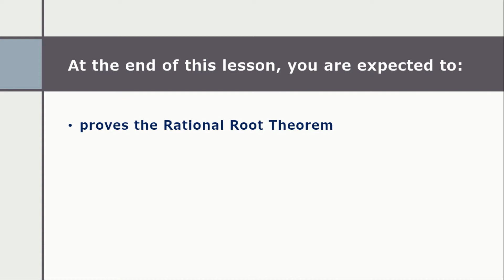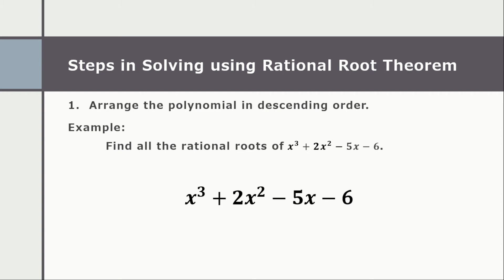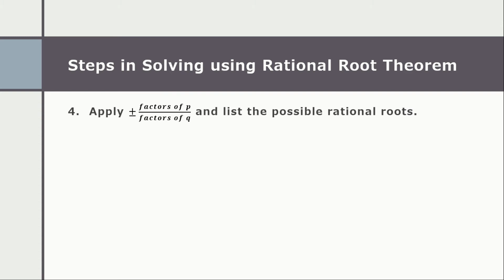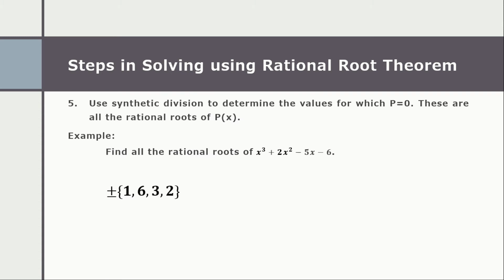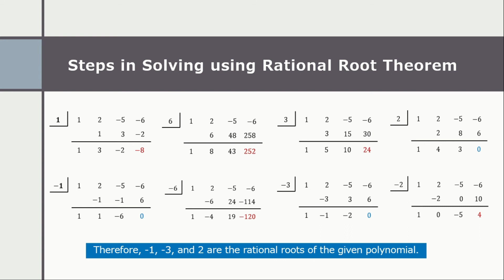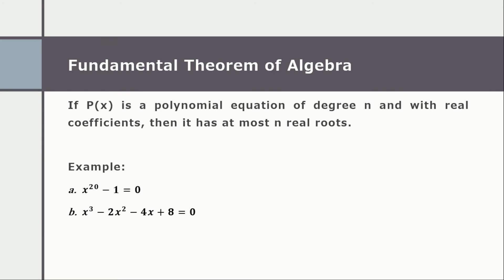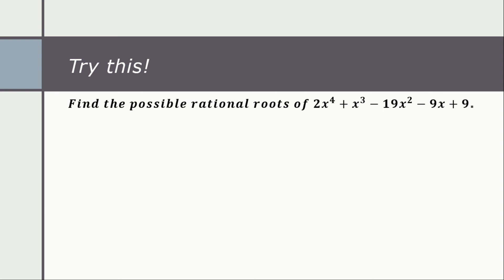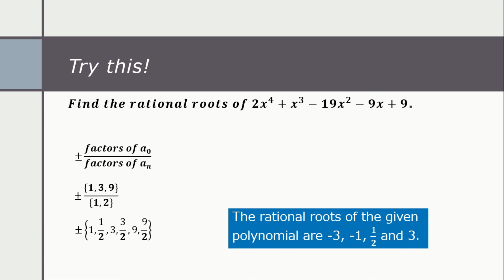Math 10 || Quarter I - Week 7 || Rational Root Theorem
Hello mga Ka-Acute Angels! In this video, you will learn about the Rational Root Theorem. Enjoy!

References:
*Mathematics – Grade 10 Learner’s Module, pages 88-90.
*Compendium of Notes with Illustrative Examples – Mathematics 10, pages 32-33.

Happy and Joyful Children By WM Music
A Fresh New Day by OrangeHead